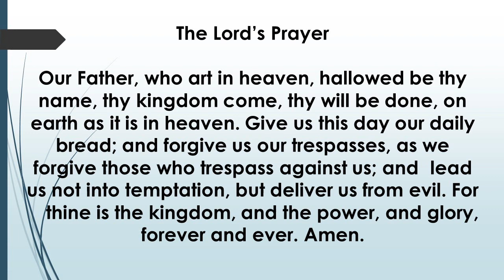Our Daily Devotion May 5, 2020